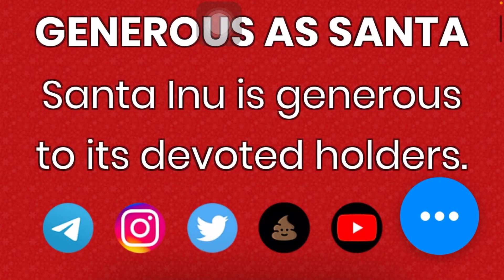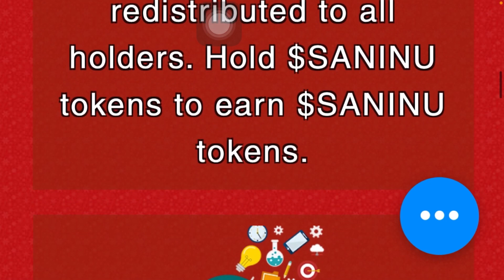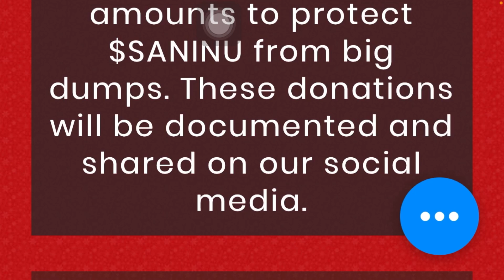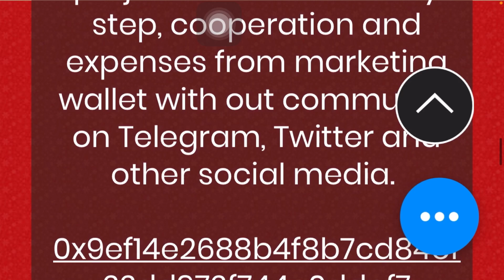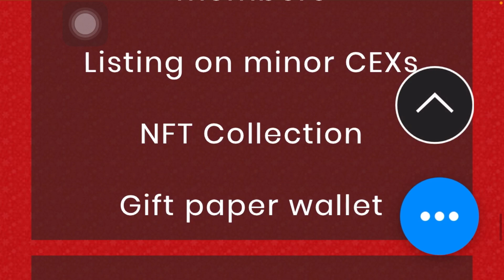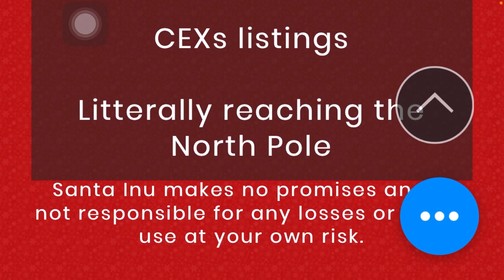Santa Inu : Next 50x Shiba Inu coin saitama Inu| crypto 100x | Baby Doge coin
Join the group now to not miss out on our coming metaverse project pre -Ico: